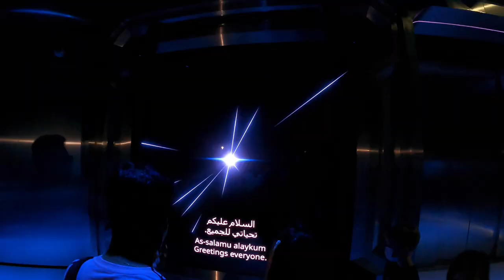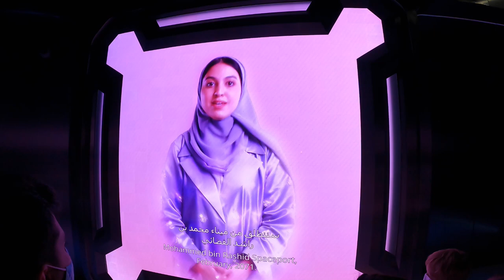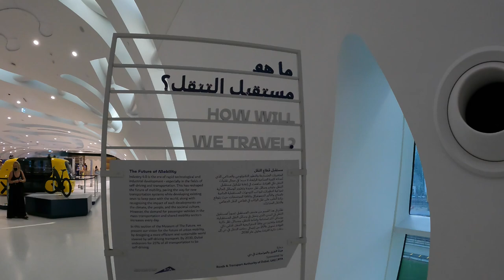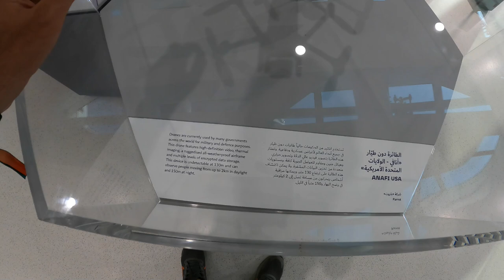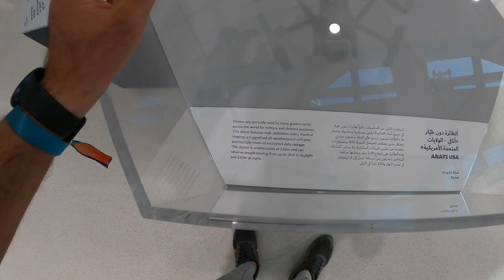Ramzan in Dubai | Museum of the future | Pakistani food in Iftar | Mustafa Hanif